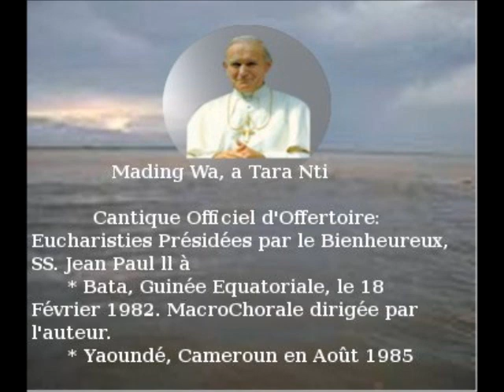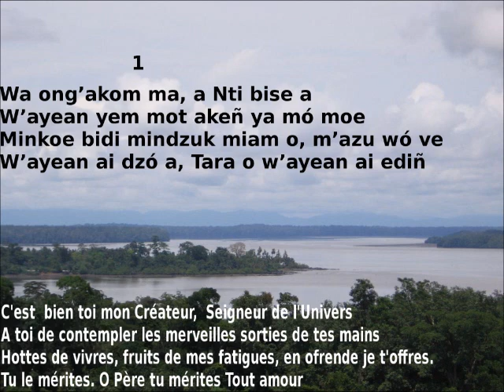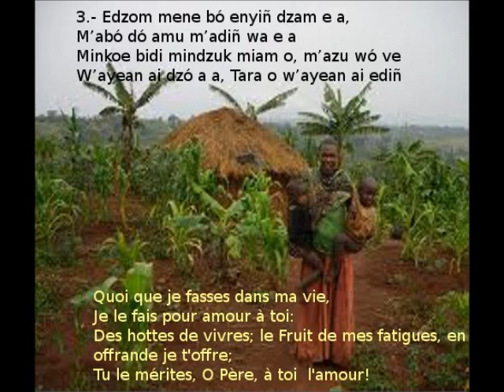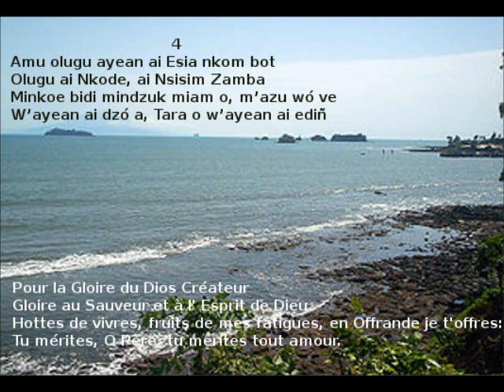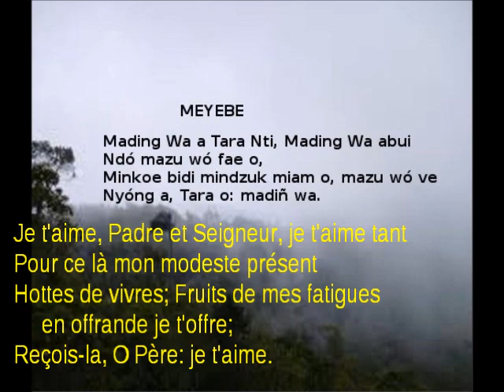Mading Wa, a Tara Nti Joseph Marie Ambomo 2